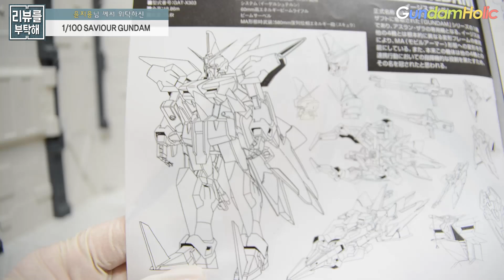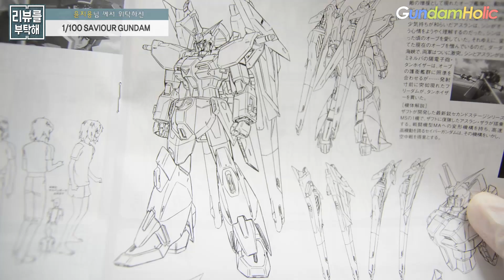[리뷰를 부탁해 101탄] NON GRADE 1/100 세이버 건담 / SAVIOUR GUNDAM